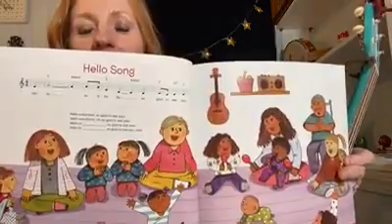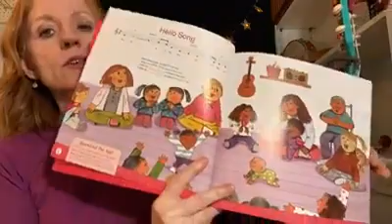Learn to play the Hello Song on the Ukulele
This tutorial is created for younger kids and only uses 1 chord (and 1 finger) .